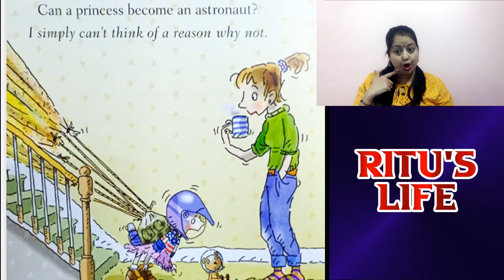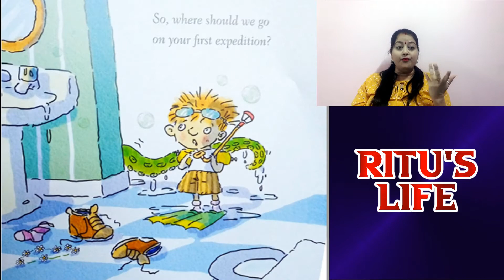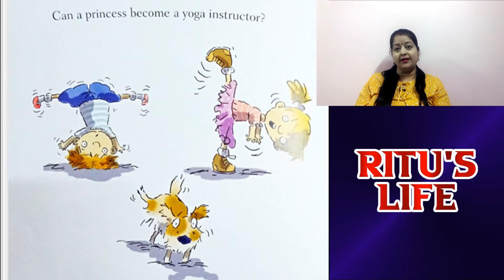Toddlers Expressions | Princesses Story | Kids Pre-Primary School Book Read Aloud by School Teacher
Can Princesses Become Astronauts? Children Pre-Primary School Book by Carmela LaVigna

Read Aloud Story by Ritu
LKG, UKG, Pre-primary Kindergarten children book story,
Expressions for Toddlers
Read Aloud for little kids
For better speaking and pronunciation skills
Help kids learn expressions
Kindergarten online class